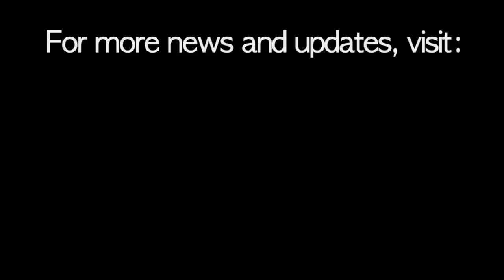Miss Earth Czech Republic 2011 Šárka Cojocarová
The environmental platform of Miss Earth Czech Republic 2011 Šárka Cojocarová